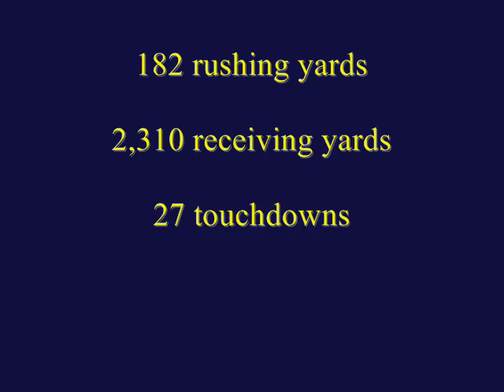Mario Manningham tribute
Highlights of Manningham's Michigan career. (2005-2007)